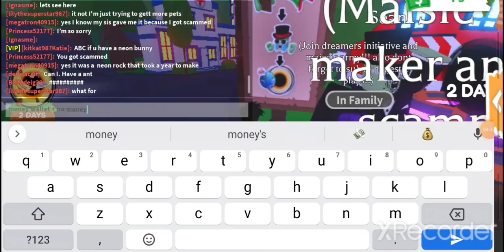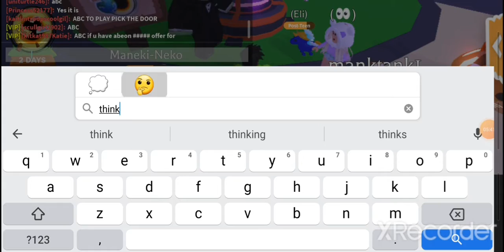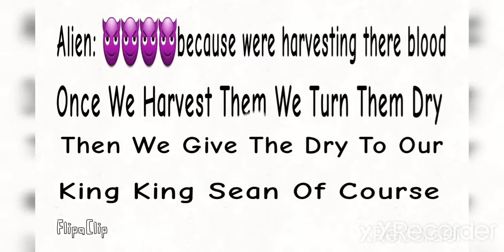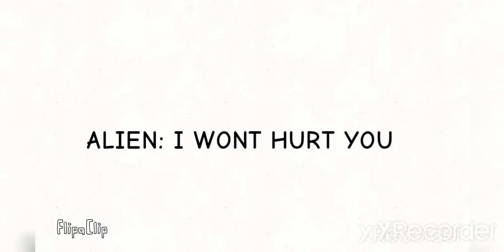Roblox Adopt Me "Blackhole???" Official Animation Clip